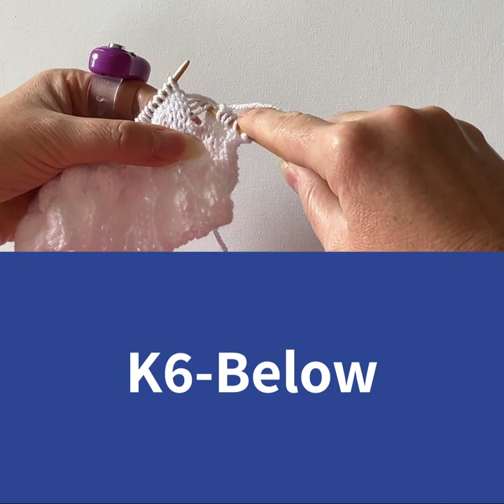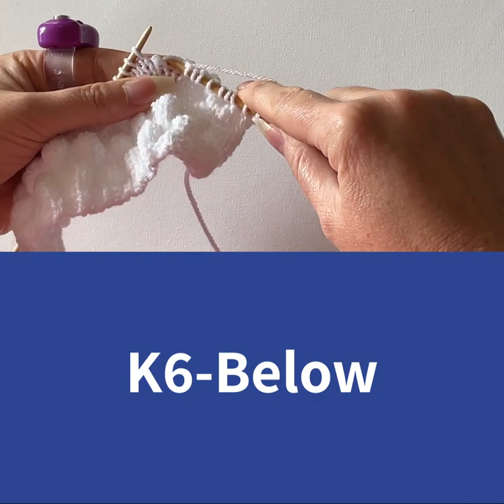TeaCosyFolk Help Video For the Cloud Terry's Chocolate Orange Cosy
This is a TeaCosyFolk help video to accompany the Cloud Terry's Chocolate Orange Cosy Knitting Pattern from TeaCosyFolk.co.uk

This video shows you how to knit the K6-Below rows of the bubble stitch that forms the cloud.